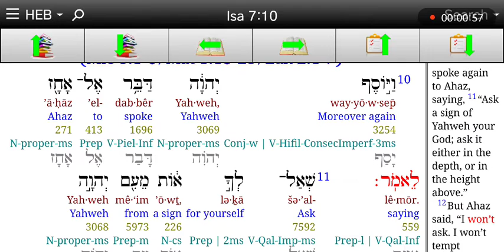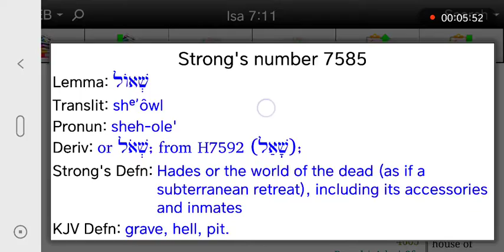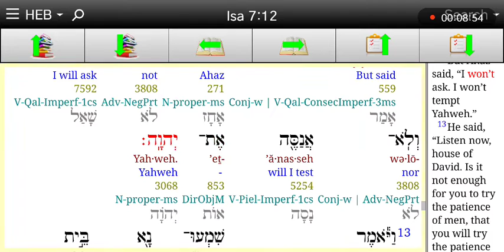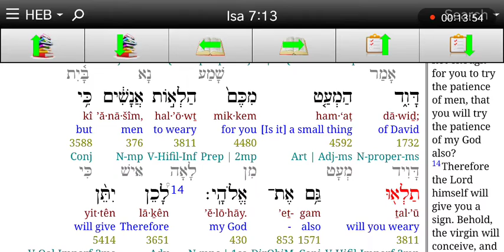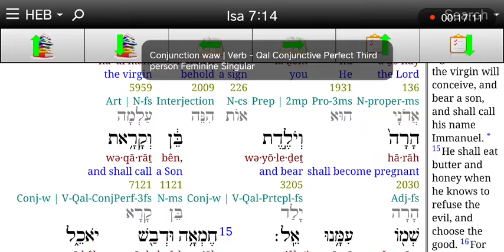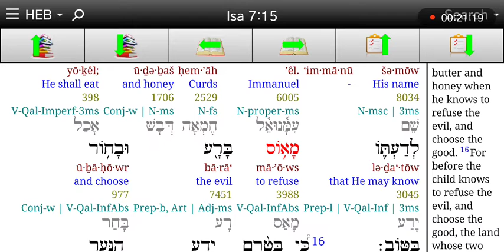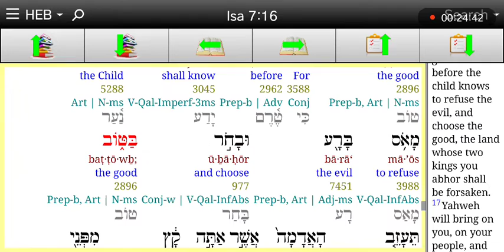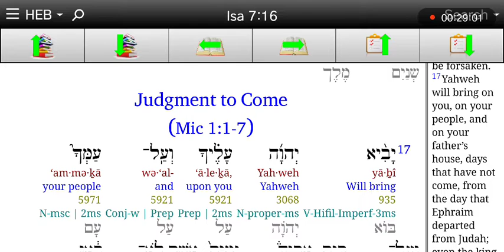히브리어사랑♥ 이사야7장 10-16절 임마누엘 , 주님이 주시는 표적